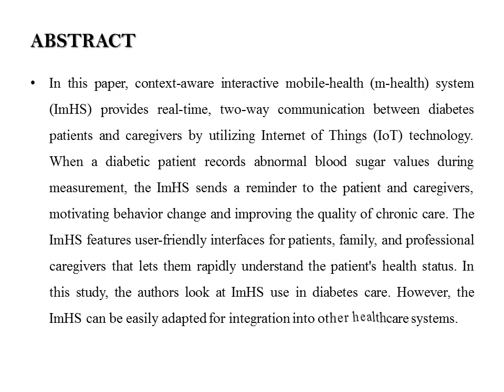Shakas Technologies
Shakas Technologies Provides, 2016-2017 Project titles, Real time project titles, IEEE Project Titles 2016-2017, NON-IEEE Project Titles, Latest project titles 2016, MCA Project titles, Final Year Project titles 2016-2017..
#13/19, 1st Floor, Municipal Colony,
Kangeyanellore Road, Gandhi Nagar,
Vellore-632006,